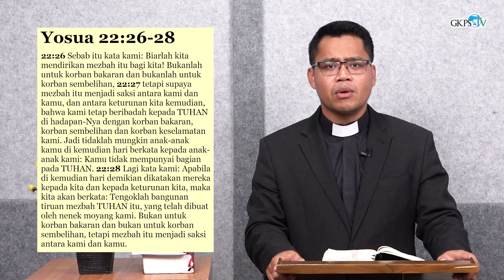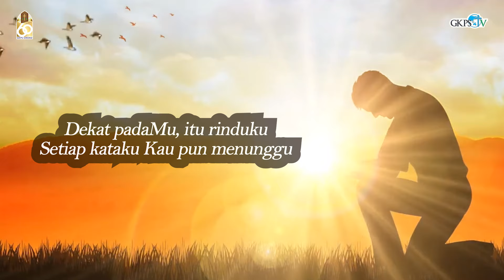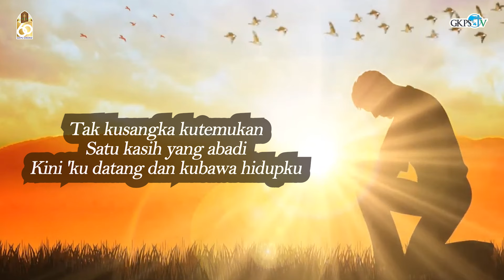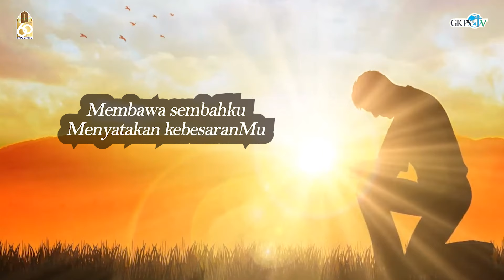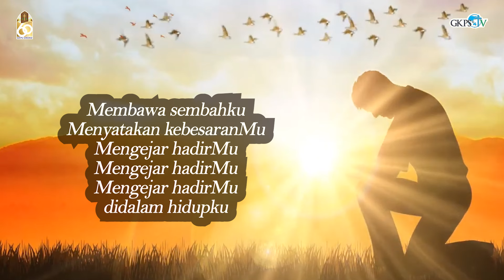Jauhlah Daripada Kami Untuk Memberontak Terhadap Tuhan | Pdt. Andrian Purba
Renungan Pagi oleh Pdt. Andrian Purba
Diambil dari YOSUA 22 : 29
Tema : “Jauhlah Daripada Kami Untuk Memberontak Terhadap Tuhan”

Lagu Pujian        : “Mengejar HadirMu”
Penyanyi            : Matilda Saragih & Grace Purba
Pemusik             : Septian Hutagalung & Marvel Sipayung
Camera Person  : Bapa Rio Purba
Audio Mixing      : Sy. Pindo Purba
Editor                 : St. Djayandi Sipayung